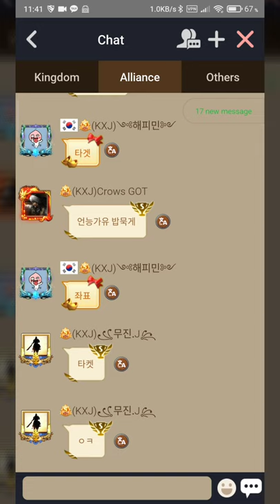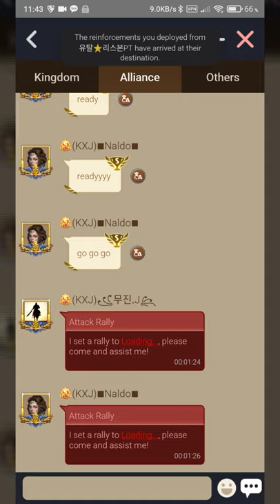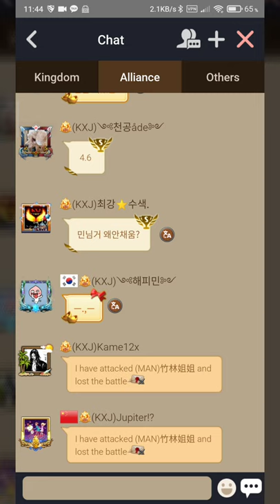Clash of Kings - K343 - KXJ @ SEA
Thanks AAK for the last hit video 👍